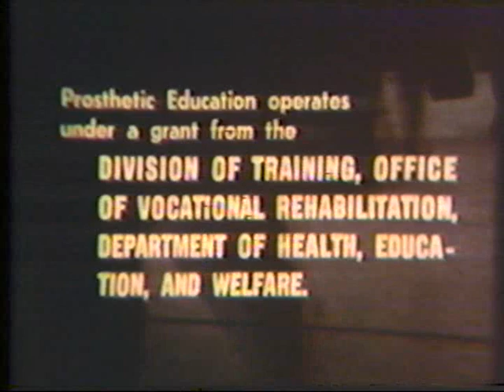TransfemoralGaitPt1.wmv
A very old prosthetic training video which gives an overview of transfemoral gait deviations and their likely causes.